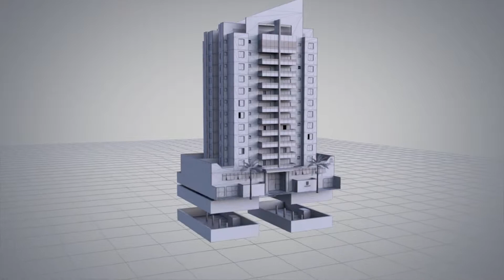Monte Carlo Residencial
Montbros Construtora